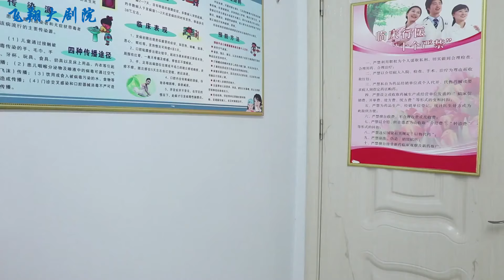董事长突然晕倒，清洁工送他到医院，没想救了自己儿子一命【飞翔大剧院】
【请放心，本视频是一部原创拍摄的短剧，没有任何不良行为。】
0:00 董事长突然晕倒，高层束手无措，最后却被清洁工救了一命
5:18 大妈捡个孩子抚养大，18年后养子考上大学，亲姐姐找上门
请放心，本视频是我们精心制作的原创短剧，没有任何不良行为。